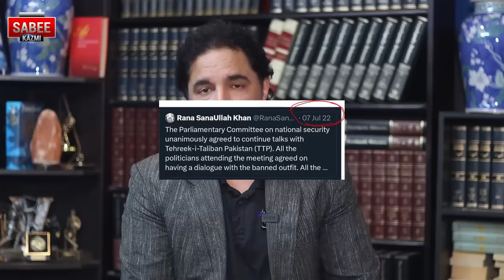DGISPR Important Press conference | MQM leaving PDM government? 14th May NO ELECTIONS| IK Response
- DGISPR Press Conference behind-the-scenes questions
- MQM leaving PDM Government
- Imran Khan Security risk
- 14 May No Elections
- AJK's current situation
Get the latest election updates & know about all these latest Pakistan live news headlines in today's Sabee Kazmi analysis!
Queries covered in this video:
DGISPR Presser conference
Major General Amjad Sharif
DG ISPR
Press Conference
Amjad Sharif
14 May Election
Audio leaks
Imran Khan's security risk
AJK
The political situation in Pakistan
army chief asim munir
swat situation
imran riaz khan
murad saeed